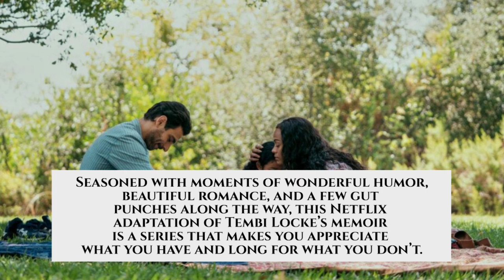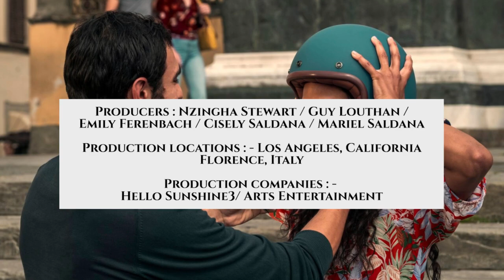From Scratch - Soundtrack / Music | Zoe Saldaña | Eugenio Mastrandrea | Series Information Included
From Scratch - Soundtrack / OST | Zoe Saldaña | Eugenio Mastrandrea | Series Information Included @Netflix @NetflixIndiaOfficial @netflixisajoke @stillwatchingnetflix @NetflixAsia

From Scratch is an upcoming American drama limited series created by Attica Locke and Tembi Locke based on Tembi Locke's memoir of the same name for Netflix. Attica Locke serves as showrunner of the series, which stars Zoe Saldaña and consists of eight episodes. From Scratch is set to premiere on October 21, 2022